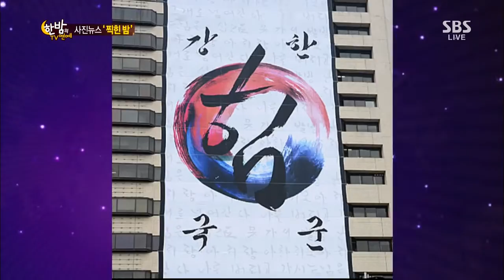한밤의TV연예 2013-10-09 #24(8)